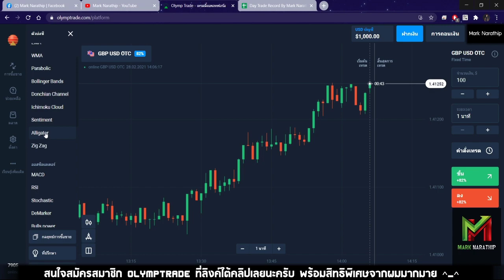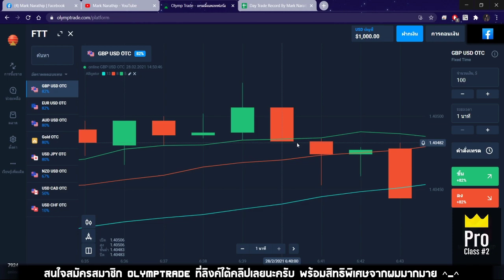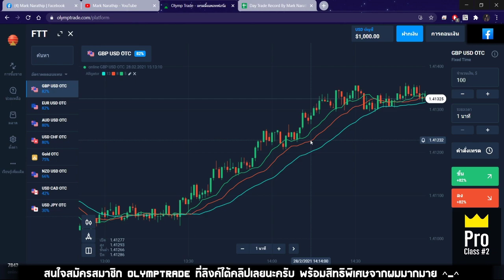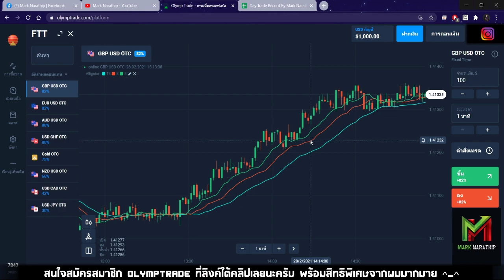Trader Tip EP.12 : ทำกำไรด้วย Alligator สัตว์ร้ายแห่งวงการเทรด! 😱